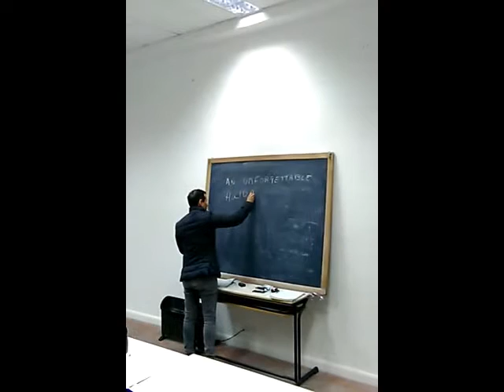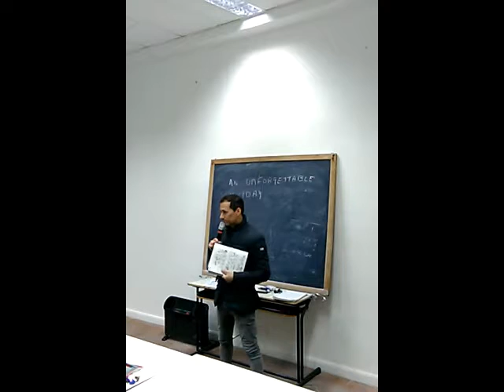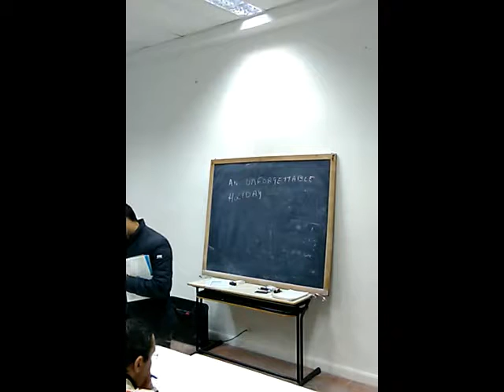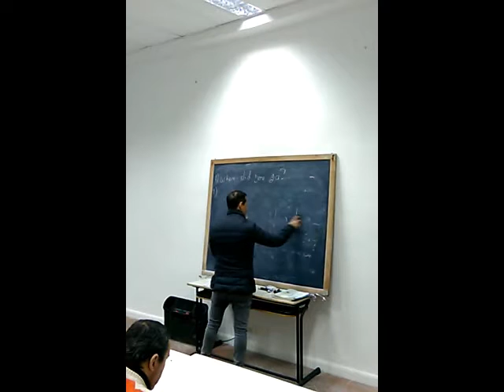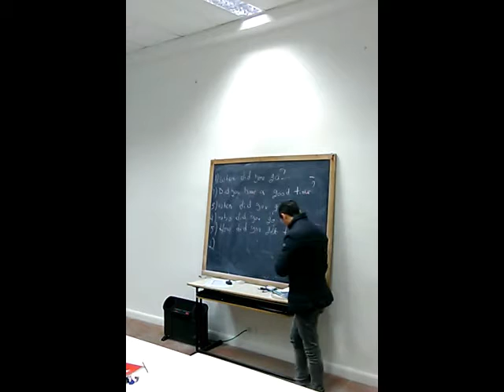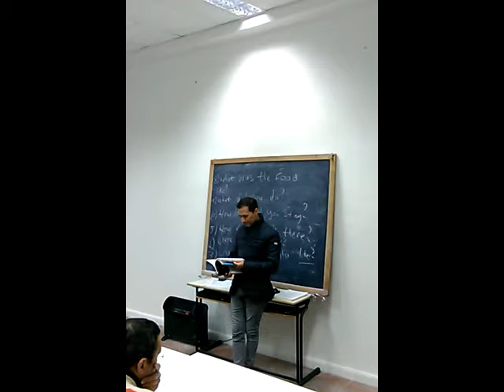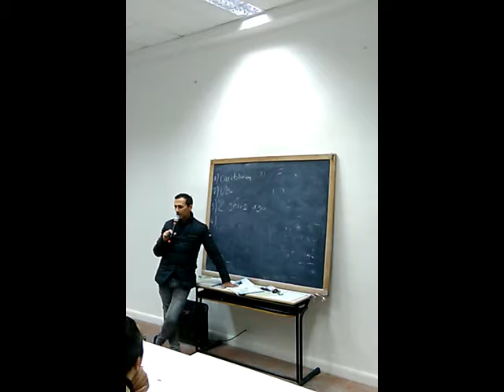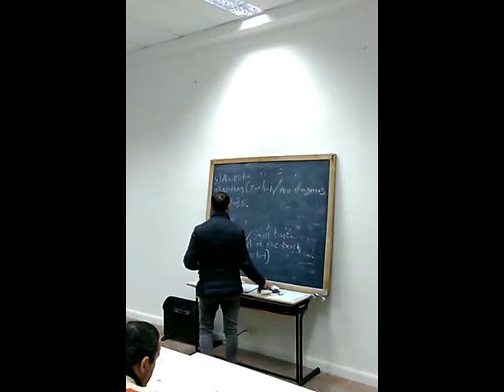14 lezione b1